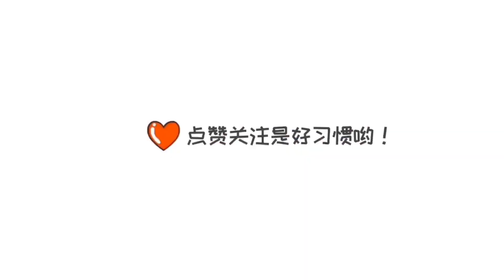原神：下个版本水C直接起飞，留原石抽钟离的哥们还好吗？